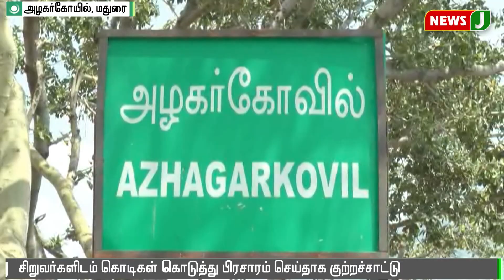சிறுவர்கள் மீது கொடிகள் கொடுத்து தேர்தல் பிரசாரம் செய்ததாக அமமுகவினர் மீது குற்றச்சாட்டு